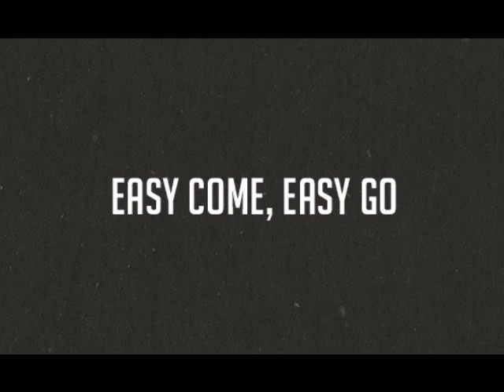Rory Gallagher - Easy come, easy go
FROM EASY COME AND EASY GO,
NOW YOU'RE NOT SO CAREFREE.
YOU FOUND THE THORN BEHIND THE ROSE,
YOU TOOK IT, OH, SO BADLY.

LOST INSIDE YOURSELF,
YOU'VE GOTTA BREAK OUT SOON.
YOU'VE GOTTA TRY AGAIN
TO HEAR A BRAND NEW TUNE.

ONCE EASY COME AND EASY GO,
YOU JUST HEAR SAD NOTES LATELY.
YOU USED TO FLY AND CHASE THE WIND,
I DON'T KNOW YOU LATELY.

DON'T TAKE IT, OH, SO BAD,
THINGS ARE GONNA CHANGE.
DON'T MAKE IT, OH, SO SAD,
THE SUN WILL SHINE AGAIN.

PLEASE DON'T LOCK ME OUT,
WHAT'S IT ALL ABOUT?
I'LL CHANGE IT ALL COMPLETELY.
WON'T YOU LET ME IN,
DON'T YOU NEED A FRIEND?
IF I CAN HELP, JUST CALL ME.

I'M EASY COME AND EASY GO,
DON'T PAINT IT ALL SO SADLY.
BEFORE YOU KNOW THE LIGHT WILL SHINE,
DON'T BURN OUT COMPLETELY.

LOCKED INSIDE YOURSELF,
COME ON AND TRY AGAIN,
AND HEAR A DIFFERENT TUNE